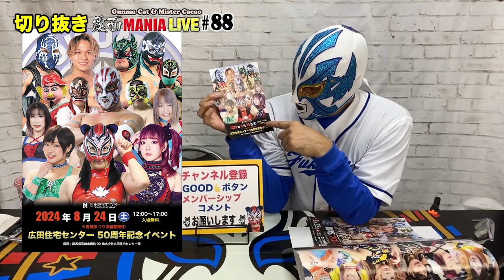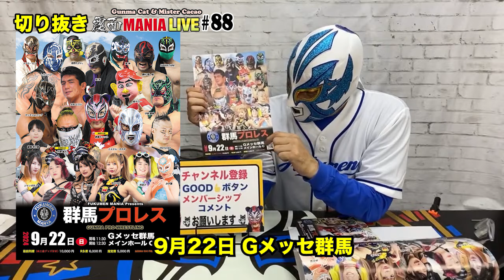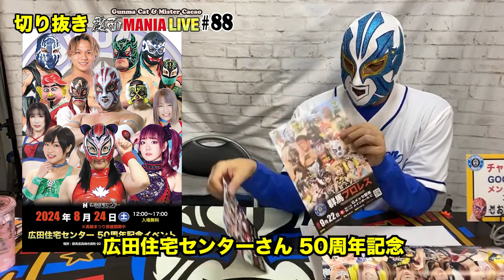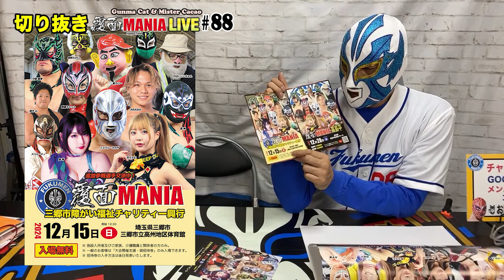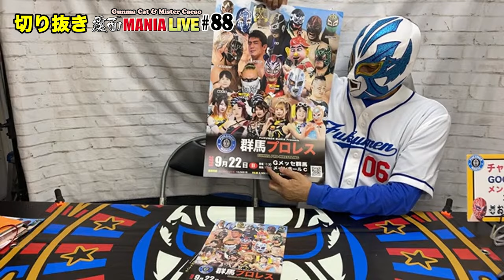【切り抜き】8月以降の大会情報！ 覆面MANIA LIVE 第88回 2024/07/25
LIVEフルバージョン

▶︎覆面MANIA／CMLL  「Amazon」通販ショップ

▶︎覆面やコスチュームの依頼方法はこちら